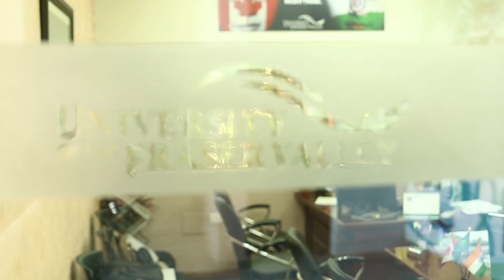Branding video for University of Fraser Valley Chandigarh | City Beautiful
Branding video for satellite campus of University of Fraser Valley situated in the City Beautiful Chandigarh. Place so conducive for Higher Education.